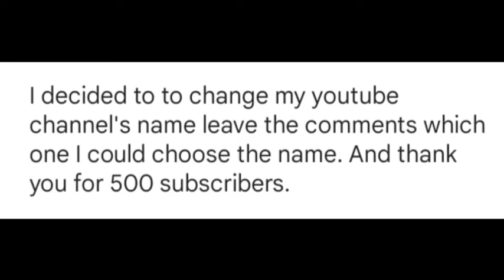Thank you for 500 subscribers